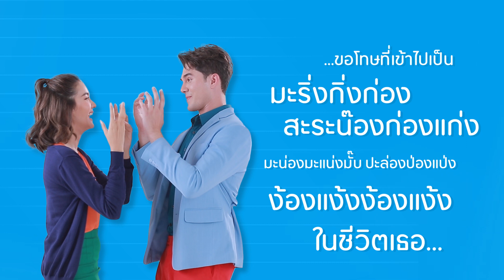โควิด-19 มะล่องก่องแก่ง | MIK - BOW l Audio Lyrics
โควิด-19 ระบาดไปทั่ว ดูแลตัวคุณและคนที่รัก ด้วยประกันภัยไวรัสโคโรนา คลิกเลย 👉🏻

เรามาฮึดสู้ภัยร้ายไปพร้อมกับ "มิกค์-โบว์" ด้วยประกันภัยโคโรนา

Executive Producer : เณร ศุภชัย นิลวรรณ
Producer : สิทธิพร สิงห์ไทยสงค์
Vocal Director : สิทธิพร สิงห์ไทยสงค์
เพลง : โควิด-19 มะล่องก่องแก่ง
ศิลปิน : มิกค์ ทองระย้า x โบว์ เมลดา
เนื้อร้อง/ทำนอง : ฉัตรชัย จวงวิเศษ
เนื้อร้องเพิ่มเติม/ เรียบเรียง :  Assist Music
ดาวน์โหลดเพลง *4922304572

อยากให้เธอเข้าใจ ไม่ได้อยากจะเซ้าซี้
ต้องมาเตือนวันนี้ มันก็มีเหตุผล
ช่วงนี้มีไวรัสระบาดทุกแห่งหน
ถ้าไม่ป้องกันตน ก็จะไม่ปลอดภัย
แวะมาบอกให้เธอระวัง ถ้าจะไปที่ใด
หน้ากากอนามัยใส่เอาไว้ก่อนนะ

อย่าไป...ที่คนเขาพลุกพล่าน
อย่าลืม...หมั่นล้างมือด้วยนะ

*ขอโทษที่เข้าไปเป็น มะริ่งกิ่งก่อง
สะระน๊องก่องแก่ง มะน่องมะแน่งมั๊บ
ปะล่องป่องแป่ง ง้องแง้งง้องแง้ง ในชีวิตเธอ (ซ้ำ*)

กินต้องกินร้อน ช้อนกลางด้วยนะเธอ
มืออย่าจับจมูก ปาก ตา ด้วยนะเออ ระวังจะติดโควิด-19

ถ้าไม่ห่วงใย ไม่เตือนหรอกนะเธอ
ที่ทำให้รำคาญ เพราะฉันนั้นรักเธอ
เพราะว่าโควิดมันติดกันง่าย